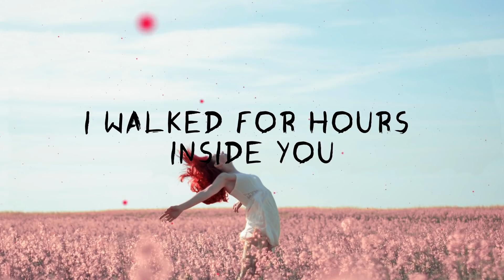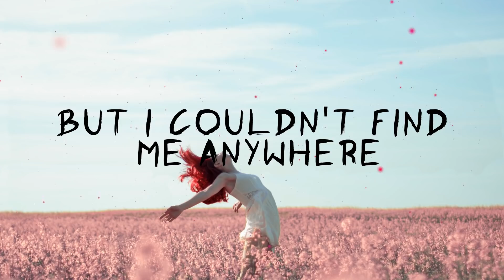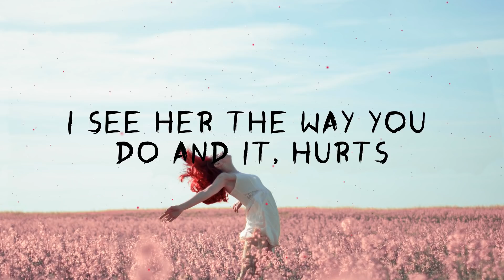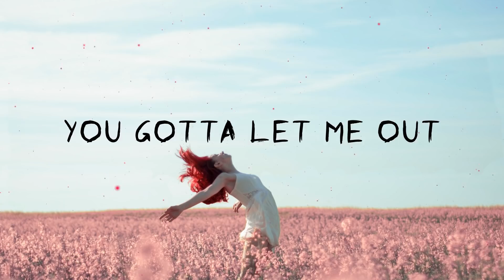Dynoro x Ina Wroldsen - Obsessed (Lyrics)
✖ Lyrics:
I tried to climb into your skin
I tried to locate the beating
Of your, your, your heart

I walked for hours inside you
I talked in my voice and tried to
Find your, your, your heart

I ran through all your veins
I saw all of your visions
I found all of you babe

But I couldn’t find me anywhere
And now I’m stuck inside of you

Baby you gotta let me you gotta let me out
I gotta get free I gotta get free oh baby
I’m too invested I can’t get obsessed with you
I gotta get free I gotta get free out, oh
Baby, I’m too invested I can’t get obsessed with you

You keep my heart between your teeth
Incisors cutting into me
Oh your your your sharp
Oh my my my my heart

Baby, you gotta let me you gotta let me go

I feel your mouth when you kiss her lips
I trace her skin with your finger tips
I see her they way you do and it hurts

Dynoro - Obsessed (ft. Ina Wroldsen)